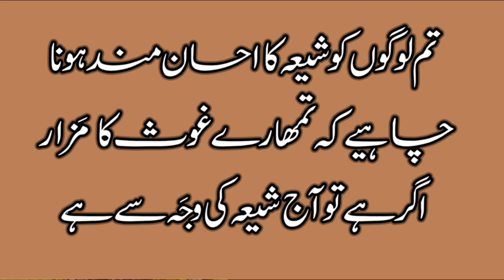Shia Ny Iraq Mein Sahaba K Mzaraat ko Taba kia ?? Allama Khadim Rizvi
سعودیہ میں نجدیوں نے صحابہ کے مزارات تباہ کردئیے اور عراق میں شیعہ نے صحا بہ کے مزارات تباہ کردئیے خوارجی خادم رضوی کا اعتراض
محترم جو صدام کی بہادری کی مثا ل دیتا ہے انہی کے جد صدام حرامی کی حکومت تھی تب تم لوگوں کا قائد صدام صحابہ کے مزارات پر چڑھ دوڑا تھا ویڈیو میں ثبوت ہیں کے کے اس خبیث نے اہل بیت کت مقدس مقامات اور نواسہ رسول ص کے روضہ انوار پر بھی حملہ کیا مگر یہ مزمت تو اس بریلوی جانور کے منہ سے نکلنی نہیں نکلے گی تو اہل بیتؑ کی دشمنی شیعہ کو نشانہ بناکر
اور جب دعش خوارج نے مزرات پر حملہ کیا تو تب تم کہاں تھے آپنے غوث کے روضہ کی حفاظت تو کرنہ سکے جسے شیعہ نے بچایا لہذا تم لوگوں کے اجداد ہی مزرات کو تباہ کرتے ہیں جن کا تم دفاع کرتے ہو